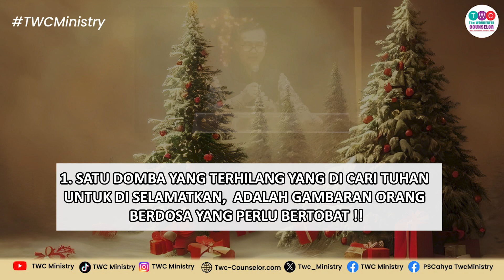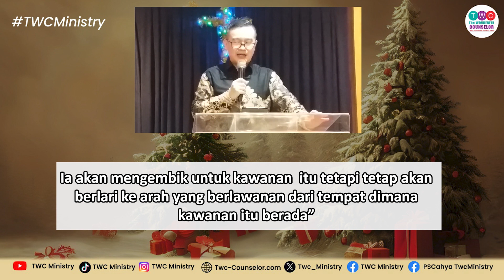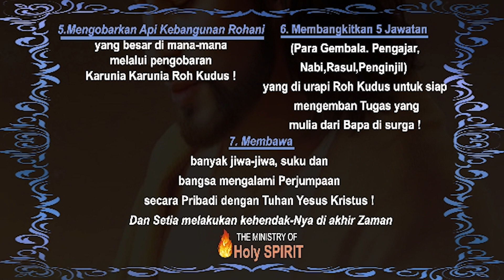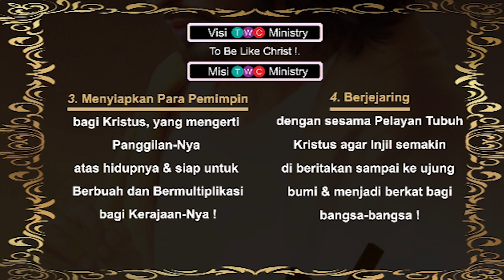𝐀 𝐌𝐢𝐧𝐮𝐭𝐞 𝐒𝐞𝐫𝐦𝐨𝐧 | Ps Cahya Nugraha | 𝗗𝗜𝗞𝗔𝗜𝗢𝗦 𝗞𝗔𝗧𝗔𝗟𝗘𝗜𝗣𝗢 𝗘𝗥𝗘𝗠𝗢𝗦 | GBI Rajeg